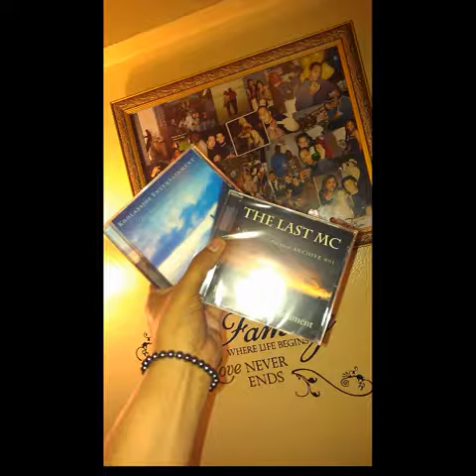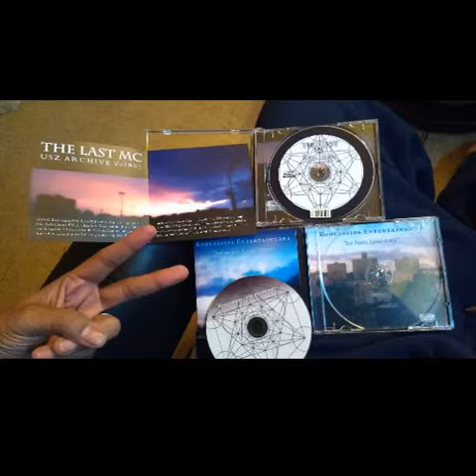Koolassjoe presents "The King of the Pirates" FB promo (A One Piece Beat)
Koolassjoe entertainment proudly presents "The King of the Pirates" FB promo (A One Piece Beat). Uploaded to FB by Koolassjoe Entertainment featuring Kajent art and photography.

Thanks for Listening and thanks for checking out my music!

This is a One Piece track i remixed from the animated series Original Soundtrack  by:
Kohei Tanaka, Shirō Hamaguchi The king of the pirates... Enjoy!

Contains a sample from One Piece Original Soundtrack.
All art and Images courtesy of Koolassjoe entertainment

Koolassjoe Entertainment Links:
The Legend of Koolassjoe CD